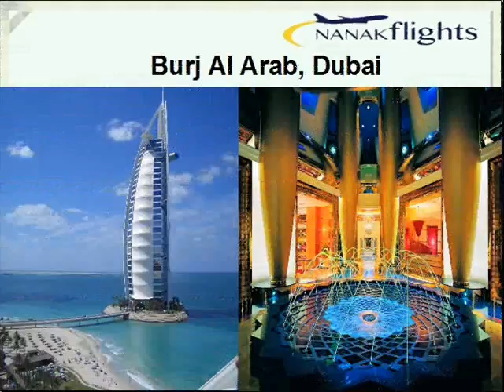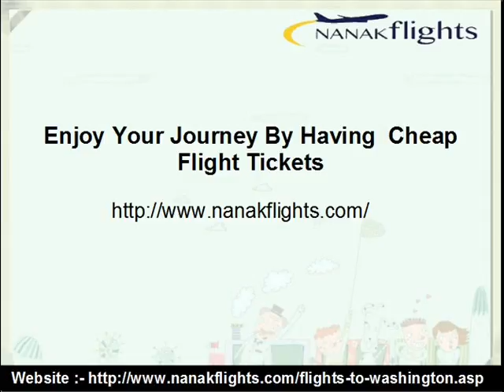World Top Hotels For Staying On Cheap Rates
There are many world top class hotels available which can provide good living services on cheap price. So travel to different destination by having cheap flight tickets.